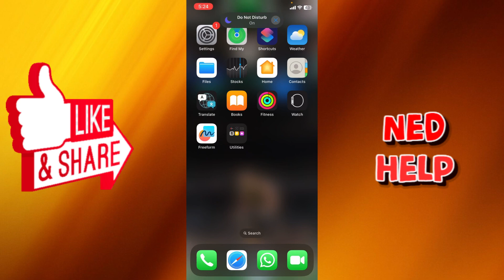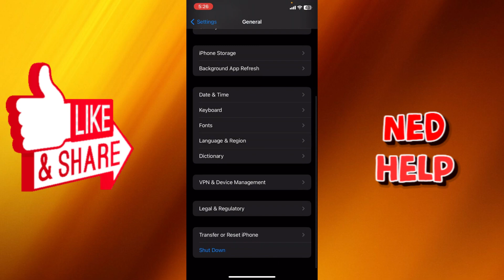How To Delete Safari History On IPhone If It Won't Let You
In this video I show you how to delete Safari history on iPhone if it won't let you. Learning how to clear your browsing history on Safari has never been easier!